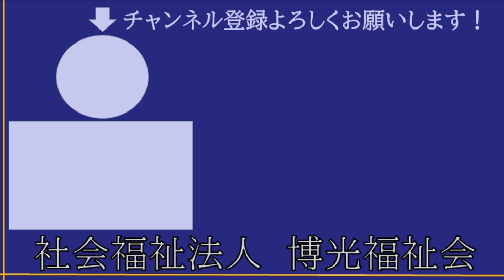くうちゃんは本当に人気者です！皆さん、本当にありがとうございます！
令和4年4月19日21:15投稿

本日10:30頃、くうちゃんが、14年間働き続けた「介護老人福祉施設　寿里苑サラ」を旅立ちました。

本日も、くうちゃんに朝一から会いに来てくださる方がいらっしゃったり、くうちゃんにお花やお菓子やおもちゃを送ってくださるとのことで、たくさんの電話をいただきました。

明日以降も、お花やいただいたものは、くうちゃんの遺骨のそばに飾らせていただきます。

皆さん、本当にありがとうございます。

最後のお別れは、いつも事務所でくうちゃんと一緒に働いていたメンバーで行ってきました。
もちろん、そらくんも一緒に行きました。

コメントもたくさんいただき、本当にありがとうございます。
最近スタートしたブログも見ていただいているとのことで、本当に感謝しかありません。

動画の最後の写真は、くうちゃんが生後3ヵ月くらいの時の写真です。

くうちゃんを応援してくださっていた皆様、本当にありがとうございました。